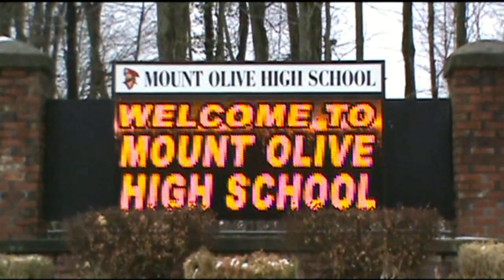Mount Olive 2016-2017 Team Preview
The following is a team preview video on the Mount Olive Marauders wrestling team from Mount Olive High school in Morris County, NJ.